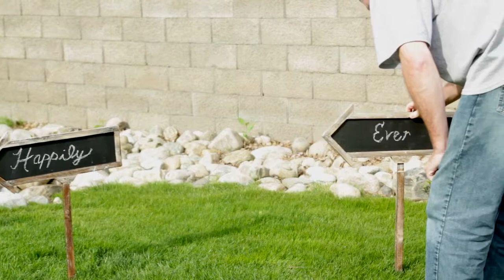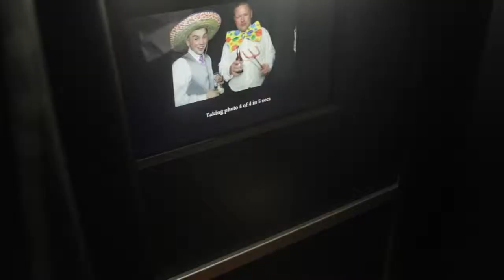Chris and Stefanie Wedding Trailer